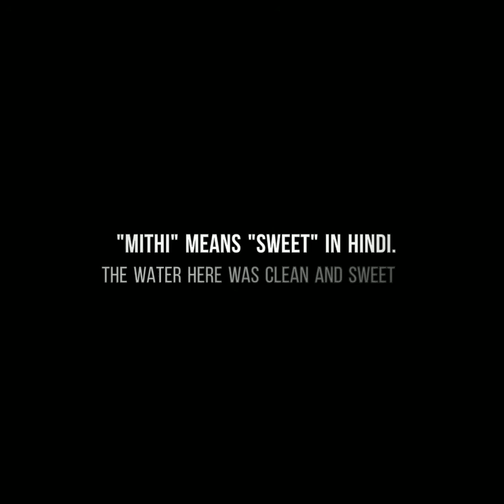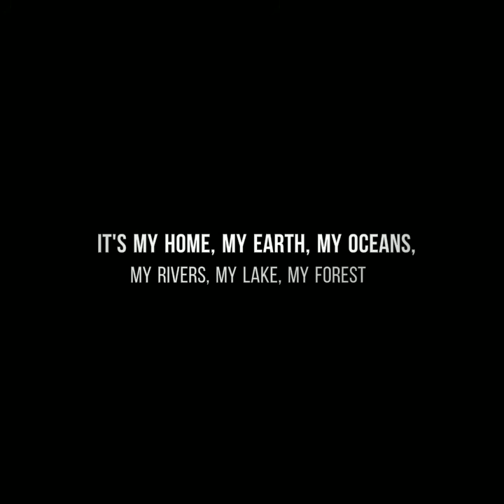"River Mithi Rejuvenation" led by Adv. Afroz Shah in India | DRT SHOW參與印度淨河與社區循環經濟計畫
上週六DRT SHOW團隊參與了印度由Mr. Afroz Shah發起的淨灘 活動，隔天週日前往River Mithi參與了另一場淨河活動。

River Mithi的上游原本水質相當乾淨，但是因為越來越多人移民至此居住，且大部分居民都習慣隨意地將垃圾往河裡丟，因此這條河漸漸的佈滿了垃圾。

志工團隊們從去年11月開始每個週末到這裡進行淨河的活動。這條河總長18公里，但是志工們花了整整8個月，只能清乾淨1.5公里的範圍(影片中志工進行解說的地方便是清理過的模樣)，因為垃圾量實在太大了。

除了淨河，他們理解光是把垃圾從河裡移除是不夠的，所以也對社區居民進行循環經濟（Circular Economy）教育。這次DRT SHOW夥伴們便被分成三組，跟著志工一起做"Plastic Dijiye"，也就是回收塑膠的工作。

隨著志工挨家挨戶敲門、說"Plastic Dijiye"，一個多小時能敲的門平均只有20戶，因為志工花更多時間在教育居民，為什麼要回收、垃圾不要亂丟，回收垃圾包含哪些東西等等。

志工Santosh說，其實九成的人都非常友善，即使現在20戶裡面可能只有一半不到的人養成了這個習慣，但是一步一步每週持續的做，就會有越來越多人被影響。

跟小編一組的Saniya，本身也是這裡的居民，她說她大約三週前也是"被敲門"，因此認識了這群志工，然後開始加入這個活動。

Santosh也說「骯髒的海灘已經是"結果"，如果要乾淨的海，除了淨灘，我們更要從河的源頭開始、從居住在上游的居民開始，從"這裡"開始，我們要改變他們的心態與習慣。」

「"歸屬感"是最重要的一件事，就像認同"這裡是我的家、我的房子、我的兄弟姊妹、我的國家"一樣，如果對這條河、對我們的海、我們的地球有歸屬感，心態不同、行為也會不同。」

這次因為舉辦印度DRT SHOW，我們有幸參與印度最大規模的Versova淨灘活動，以及深具意義的River Mithi淨河與社區環境促進工作，能夠目睹Afroz以及所有志工朋友所付出的一切心力，對我們所有人來說，是相當激勵人心且寶貴的一課。

River Mithi Rejuvenation

After joined the Versova Beach Clean Up led by Adv. Afroz Shah on Saturday, October 12, DRT SHOW team also participated one more river clean-up activity at River Mithi on last Sunday in Mumbai, India.
Upstream of River Mithi was clean and even drinkable. But in the past ten to twenty years, more and more people moved into this area, growing population led to the growing of pollution, and the main reason is most of people they used to throw garbage into the river directly.

Team Afroz Shah and volunteers they have been started doing the river clean-up there since last November. But huge amount of trash makes this mission much harder. After 8 months of cleaning, only 1.5km was done, and the length of the river is 18km. They realized that just remove garbage from the river is not enough; therefore, besides river clean-up, they also do “Circular Economy” education at this community every weekend.

DRT SHOW team joined and was divided into groups to do “Plastic Dijiye” (plastic collection/recycle in Hindi) with volunteers. We knocked doors one by one and said out loud “Plastic Dijiye”. The maximum each group could reach probably only 20 doors in one hour since volunteers spent more time on explaining why they do plastic recycle, educated people do not litter and what kinds of plastic is recyclable, etc.

Saniya, who were doing “Plastic Dijiye” with us, is also a resident here. She started joining them after a volunteer who knocked the door of her house 3 weeks ago.

“90 percent of people here are friendly. Even only less than half of those people we reached every weekend will do recycle now, but if we do it step by step, more and more people will be influenced.” Santosh, one of the volunteers said.
“Beach clean-up is already the consequence, is not the solution. The real solution is from HERE. We have to change the mindset and habit of people who lives here first.”

“The sense of belonging is important. If people think the river, ocean, earth sama as “is my home, my house, my brother, my sister,” everything will be different. Sense of belonging is most important.”

DRT SHOW is honor to be part of the largest beach clean-up in Versova and participated the meaningful river clean-up & community development of River Mithi in India. This is a valuable and inspiring lesson for all of us seeing Afroz & all the volunteers’ contribution of the environment.